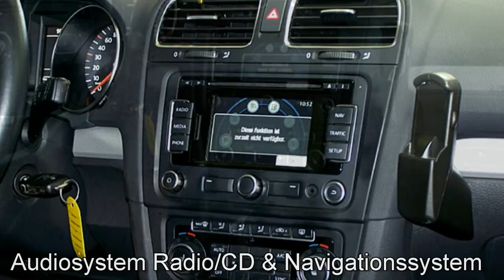Volkswagen Golf VI Variant Autohaus Czychy